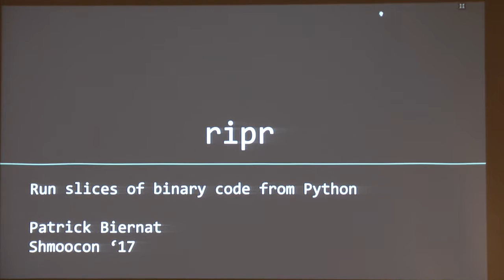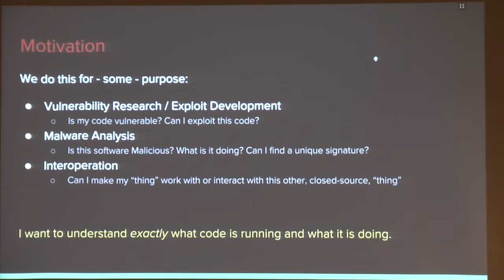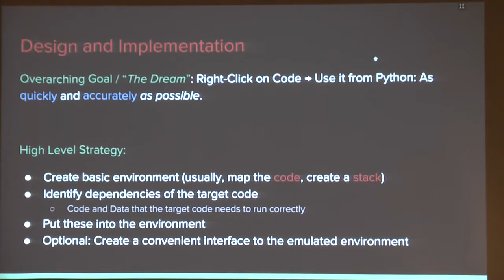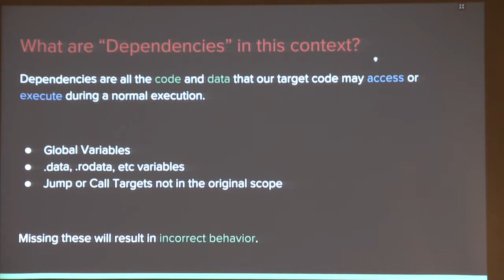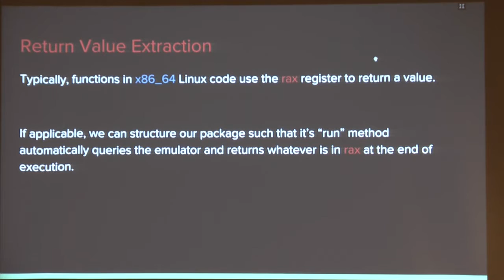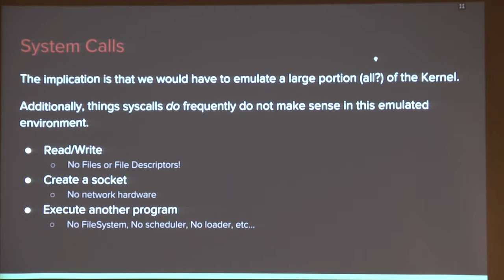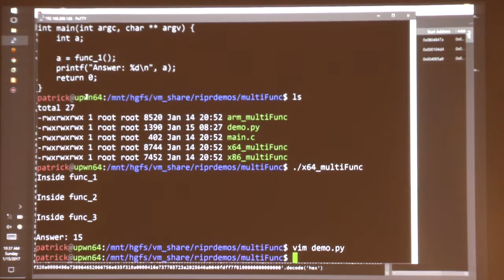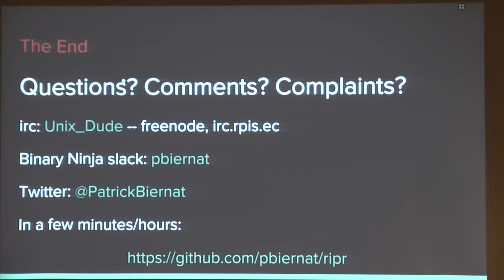ripr – Run Slices of Binary Code from Python – Patrick Biernat